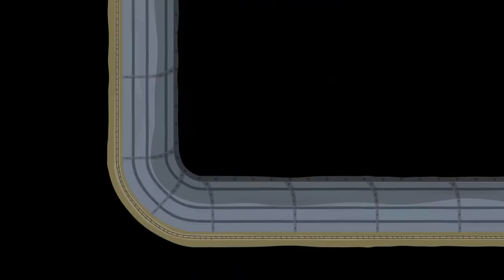Ben and Holly's Little Kingdom | Growing Wands for Magic! (60 MIN) | Kids Cartoon Shows